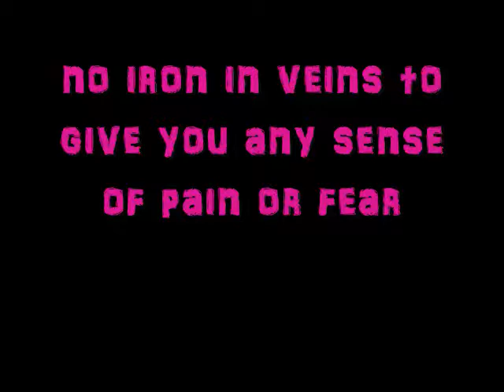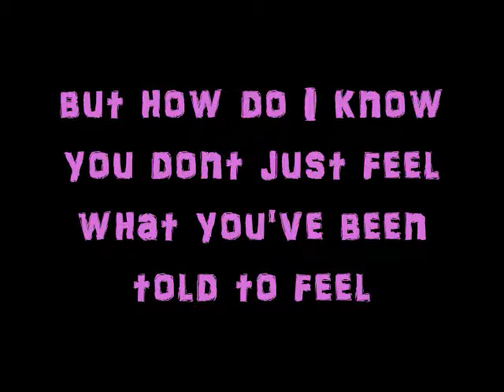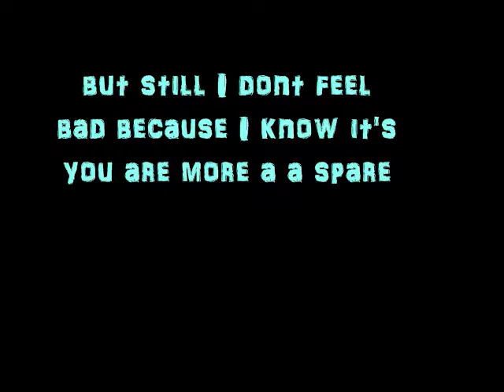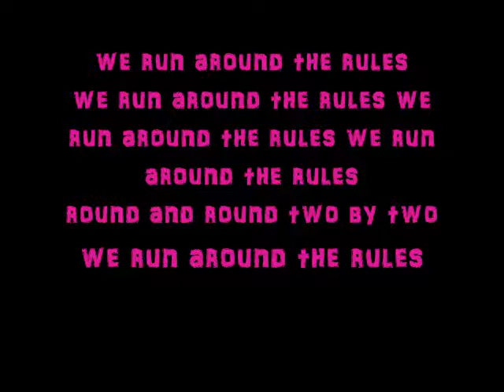Lyrics to Rules by Jamye Dee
lyrics to the song Rules by Jayme Dee from the Hunger Games songs from District 12 & Beyond